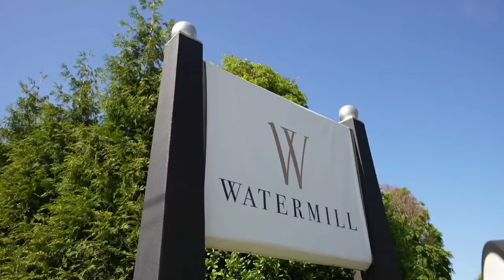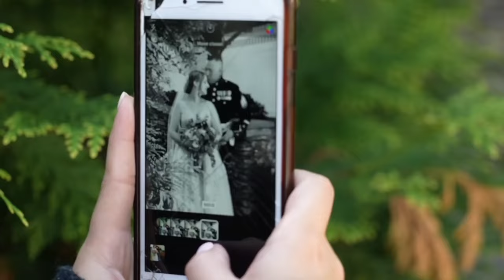Our wedding!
Toni and I married on 5/27/23 and it was a great day!